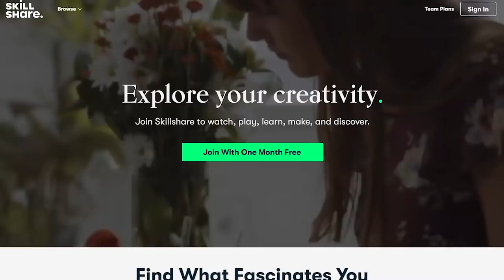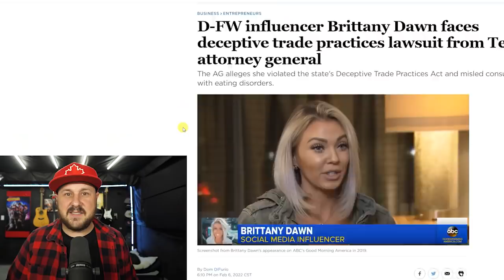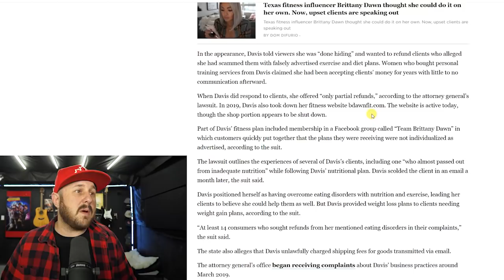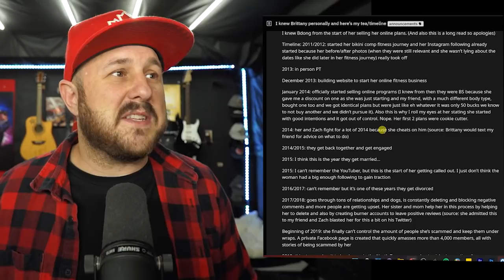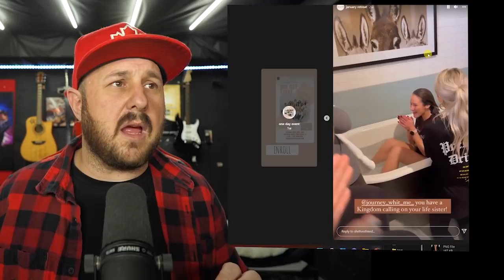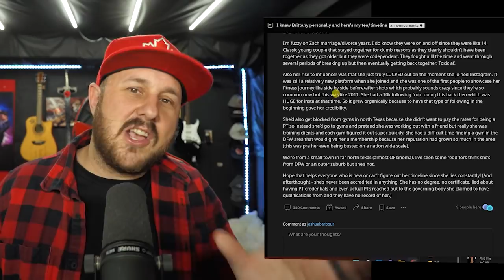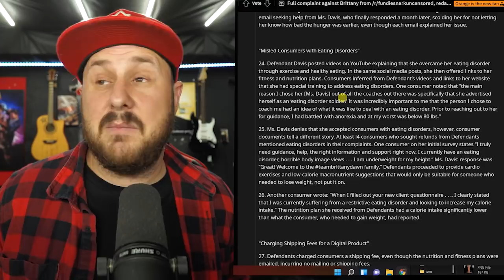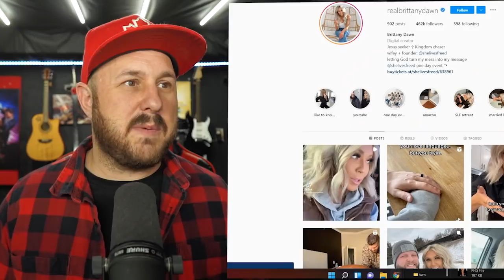Brittany Dawn Sued By State Of Texas - The Christian Influencer Grift